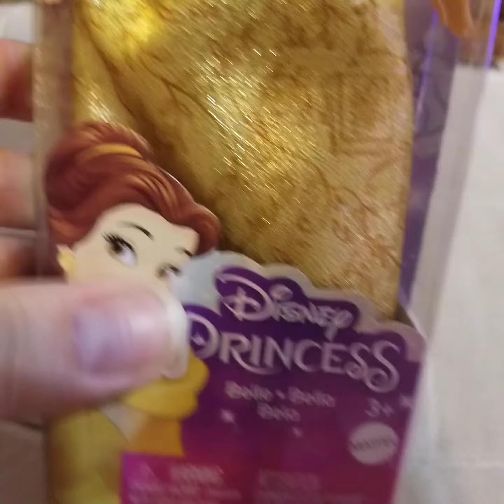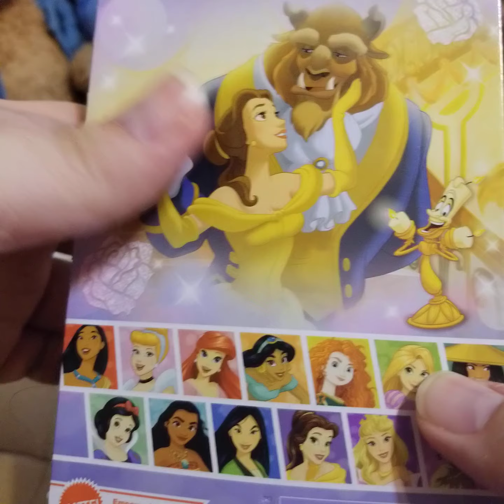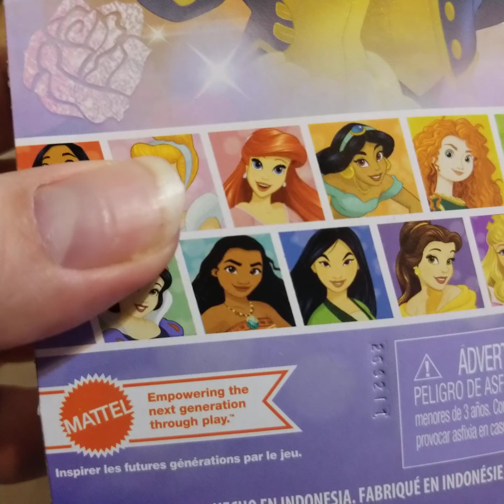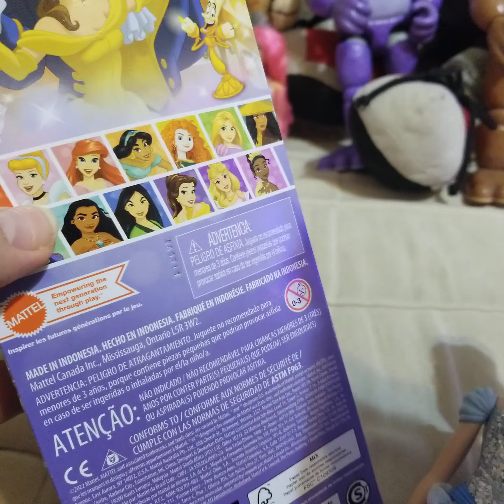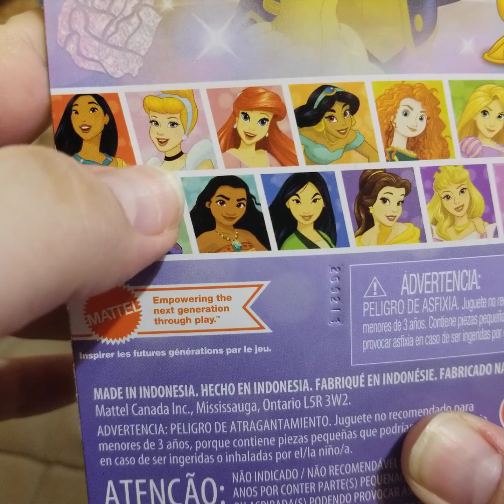Disney Mattel 2023 basic Belle doll review